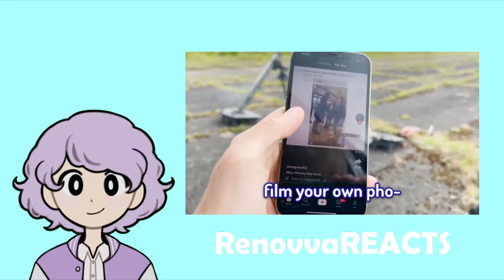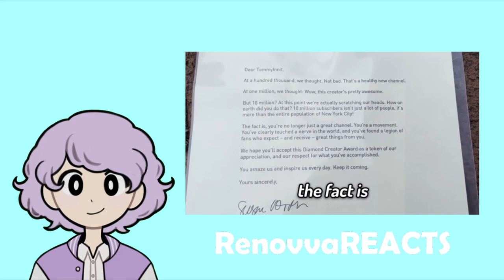REACTING TO "This Week I Shot A Bazooka" BY TOM SIMONS (AKA TOMMYINNIT)!!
ignore these: tommy, tom simons reaction, tommyinnit reaction, tubbo, ranboo, jack manifold, ranboo, philza, ph1lza, vlog reaction, mcyt reaction, bazooka vlog, tommy green screen vlog.